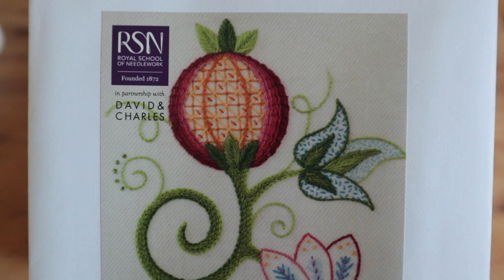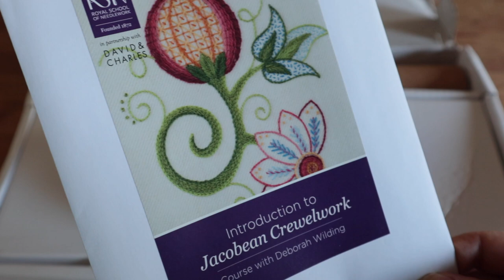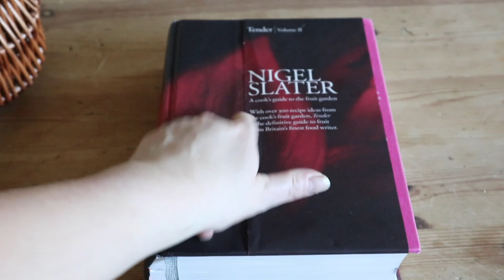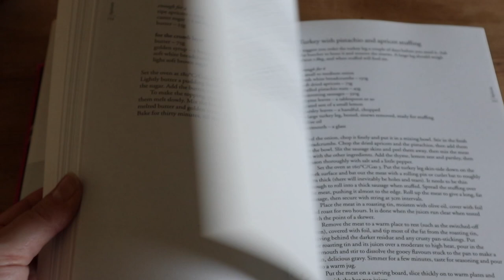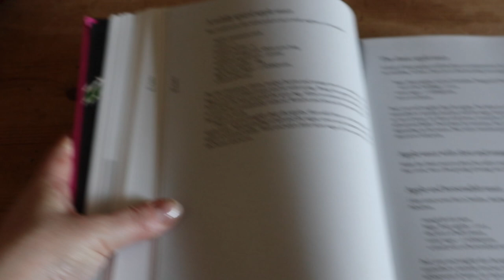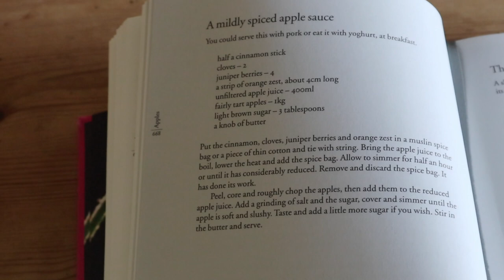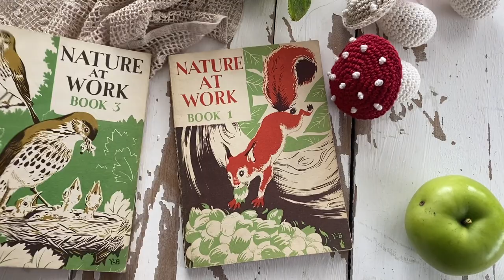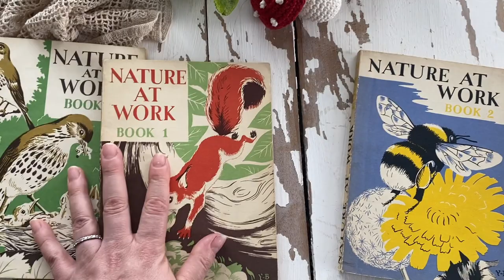Autumn Vlog | Making Apple Sauce and Picking Pumpkins 🎃 🍎🍂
A little bit of early autumn. Picking apples from the garden, baking and finding the perfect pumpkin!

My book 'Romantic Crochet' is available now via
Amazon UK
Amazon US

*All book links are Amazon affiliate links which means should you choose to purchase something I’ve recommended a small percentage of that sale comes back to me at no extra cost to you.